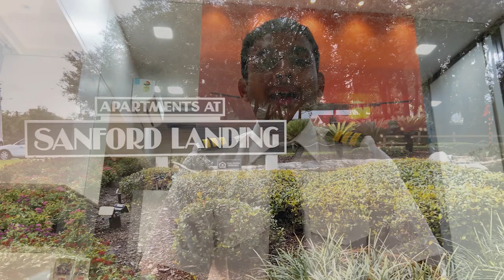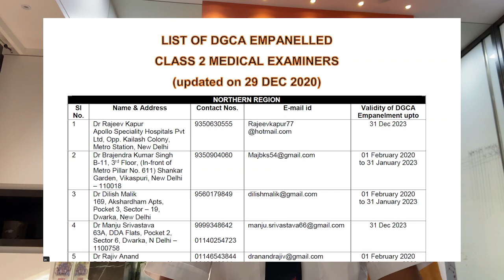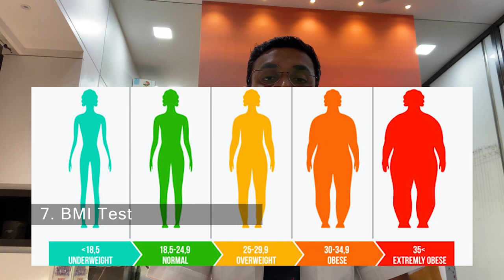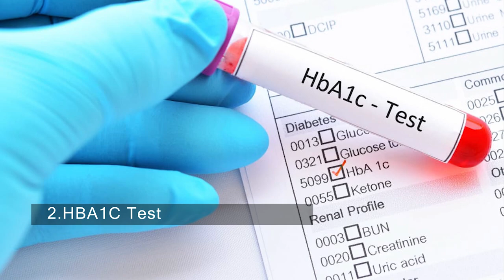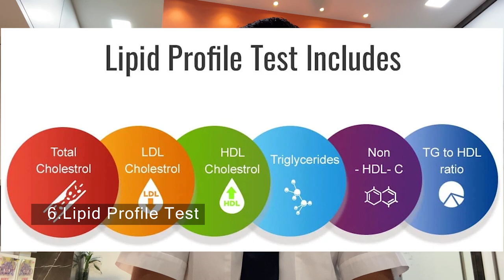What is the first step to become a Pilot? | How to become a pilot in India? | DGCA Class 1&2 Medical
In this video, I will be guiding you all about the first step to be taken in order to become a Pilot.

About:  I am a Civil Engineer who graduated from TCET Mumbai, currently training for Commercial Pilot under Indigo Cadet Pilot Program.